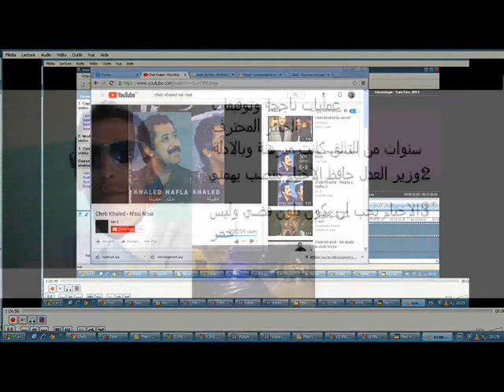police algerie 2021 minister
police drs alger setif el eulma   el eulma